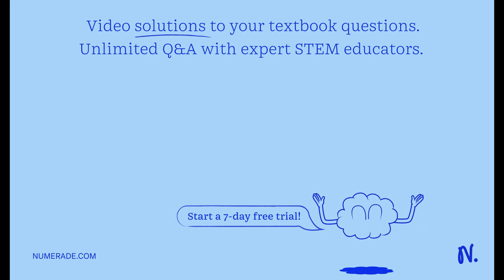Qu. 36: Medical Physics If a material has a half-value layer of 3 mm, what is its linear attenuatio…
Qu. 36: Medical Physics If a material has a half-value layer of 3 mm, what is its linear attenuation coefficient? (2 marks) By how much is the intensity of a 100 keV x-ray beam reduced if it travels through 0.1 mm of lead? Assume the Half Value Layer (HVL) of lead is 0.12 mm. (2 marks) What thickness of aluminium (HVL 1.59 cm) is required to give the same protection from 100 keV x-rays as 0.1 mm lead (HVL 0.12 mm)? (2 marks) If a person is 1 m away from an x-ray, by how much is the x-ray intensity decreased if they move to 3 m away from the source? (2 marks)

Join Numerade today at:
ExploretheFascinatingWorldofWaveOptics-UnleashItsPotential